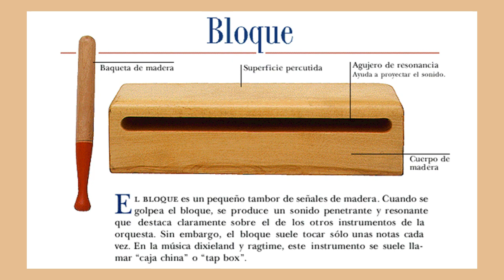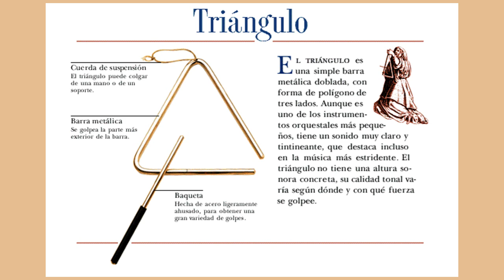Instrumentos de la pequeña percusión